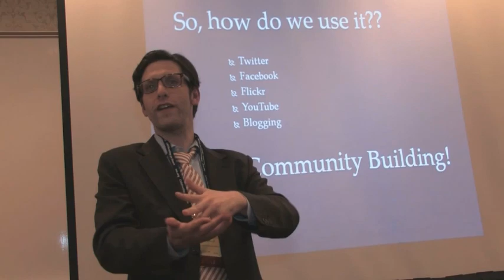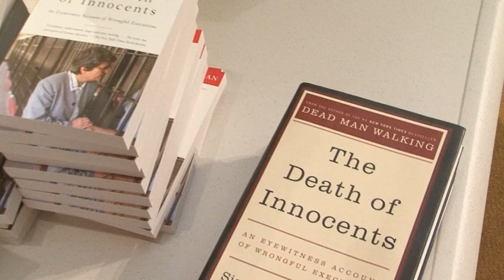Highlights of the Consultation on Conscience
The Consultation on Conscience is Reform Judaism's flagship social justice event, with workshops, seminars, and public presentations by policy decision makers and Jewish leaders.